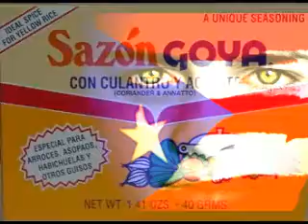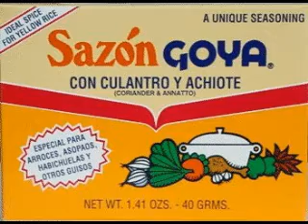Hold Yuh Remix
Just that good vibe music .